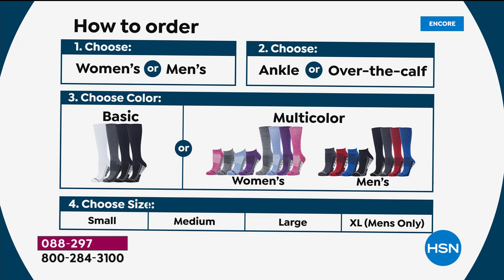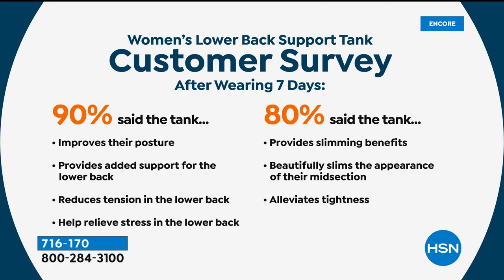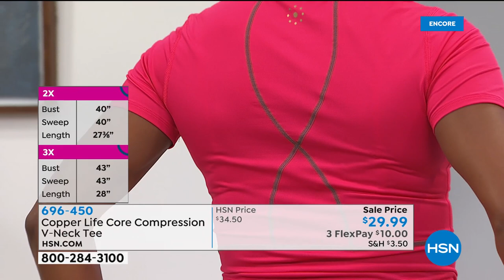HSN | Healthy Living featuring Copper Life 09.08.2020 - 06 AM